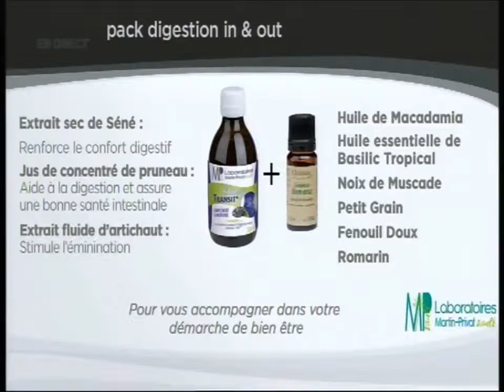M6 Boutique & Co - LMP Santé : Pack digestion